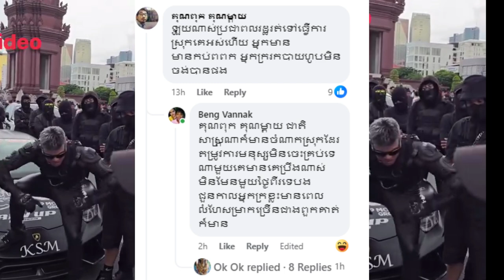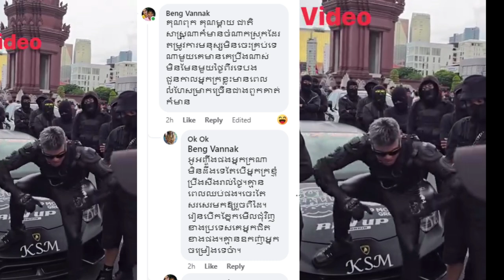ផ្ទុះការវែកញ៉ែកបែកផ្សែងលើMV ឧកញ៉ា ខេមរៈសេរីមន្ត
ឧបត្ថមការផលិតវិឌីអូរបស់ខ្ញុំតាមរយៈ
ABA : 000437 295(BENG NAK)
ឆាណែលKdey Songkhoem បង្កើតឡើងដើម្បីចែករំលែកចំនេះដឹង និងរឿងរ៉ាវថ្មីក្នុងសង្គម